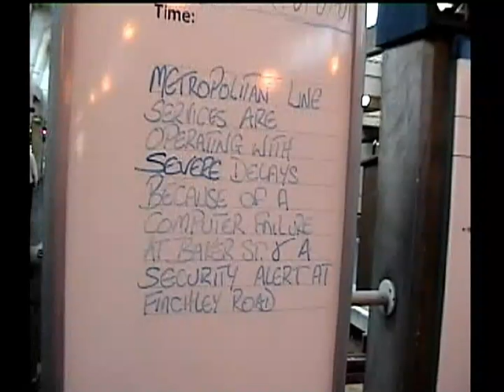Video 595, London and Start to Minneapolis, 10 14 Sept 2001